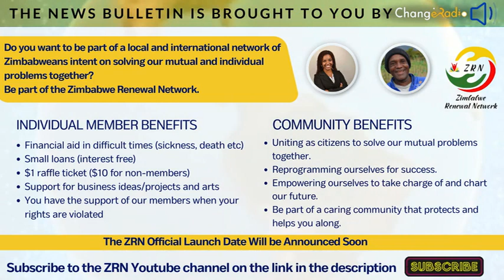Zanu PF Removes CCC Parliamentary Committees | Tshabangu Sides with Zanu PF's Mudenda